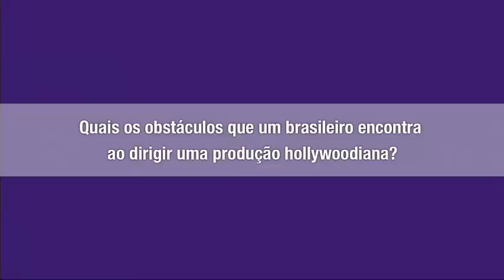Heitor Dhalia conta como é trabalhar em Hollywood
O diretor de '12 Horas' conta quais são as dificuldades para dirigir um
filme nos Estados Unidos e lidar com profissionais do cinema americano.